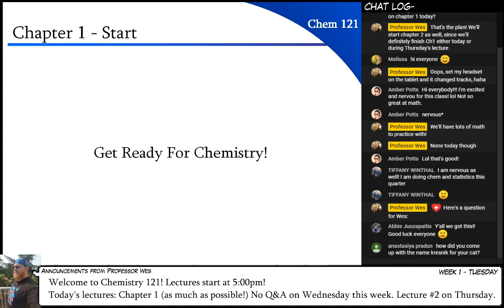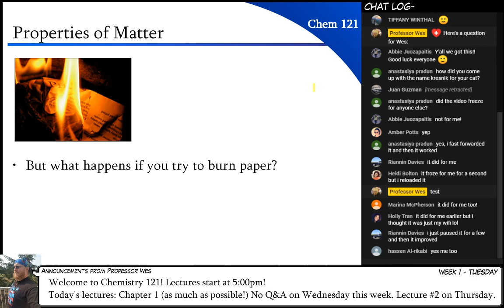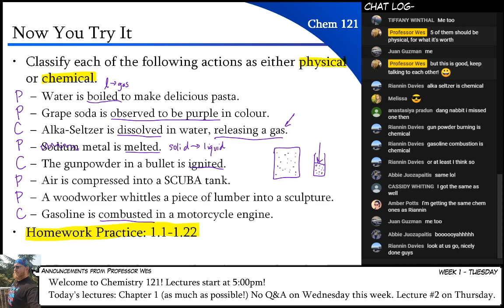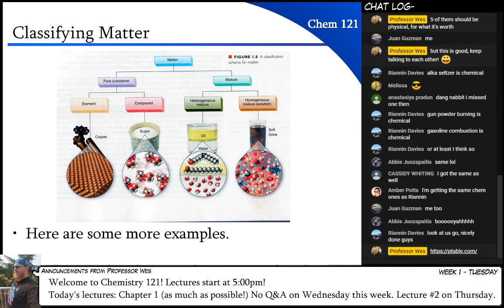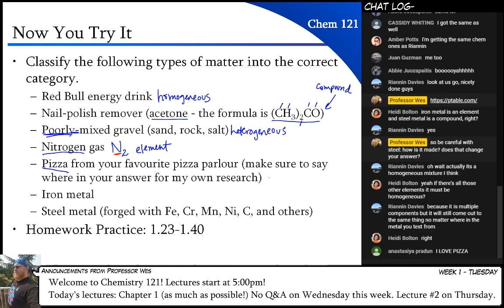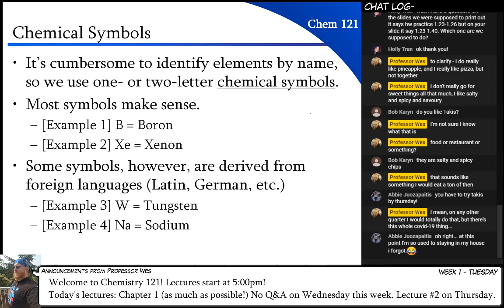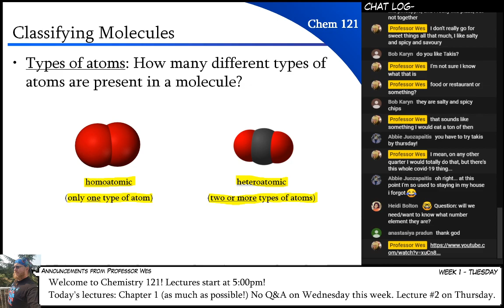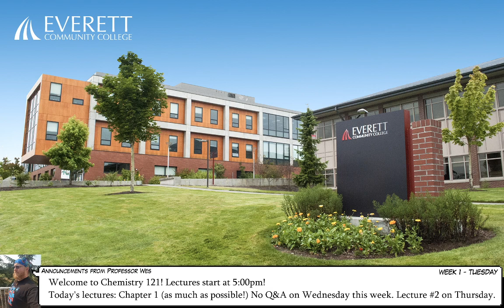121 Lecture - Tuesday / Week 1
Lecture begins at 13:30

Welcome to Chemistry 121!
Chapter 1 lectures